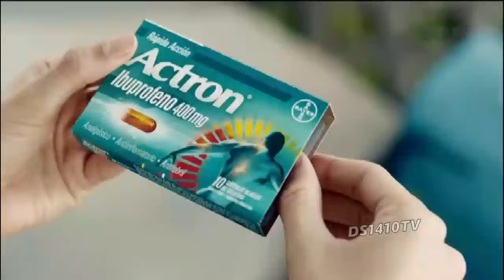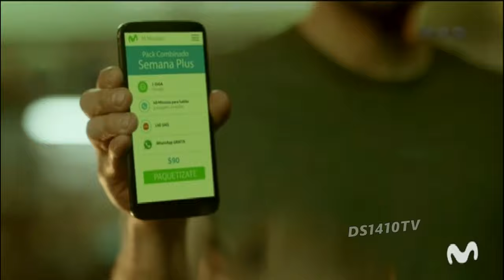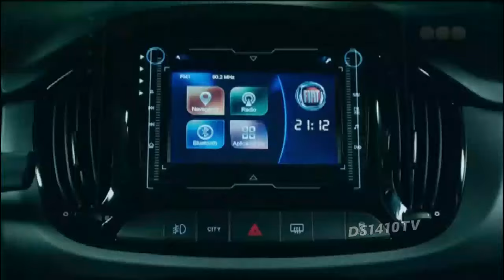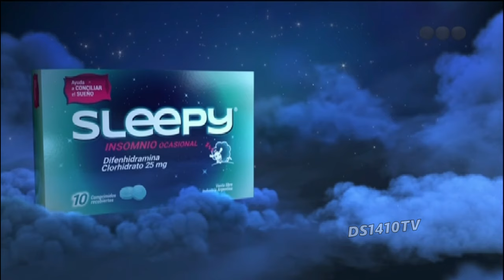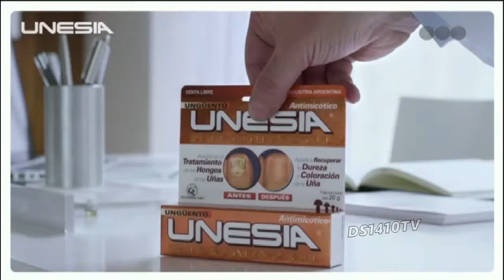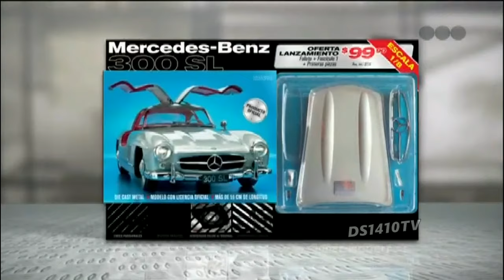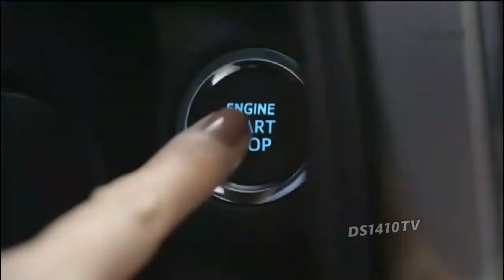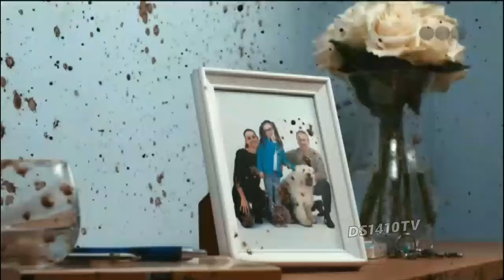Tandas Publicitarias Telefe - Octubre 2018